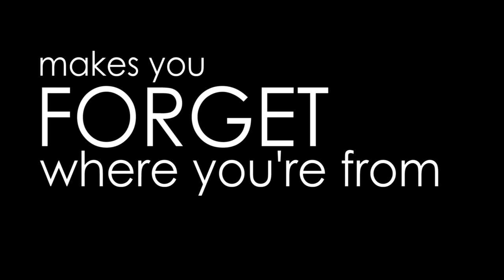where are you from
the 16th of 50TWO addresses an issue which divides.

story and concept: Shishir Chhetri
starring: Meghna Das, Benthunglo Patton, Anthony Wanlambok Lyngdoh, Rishi.